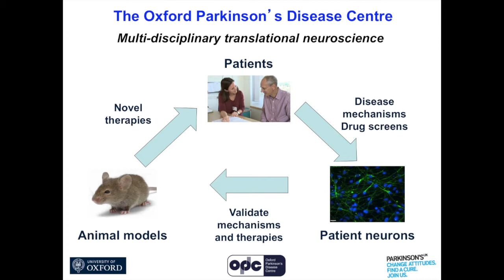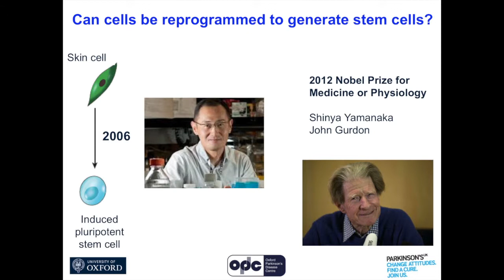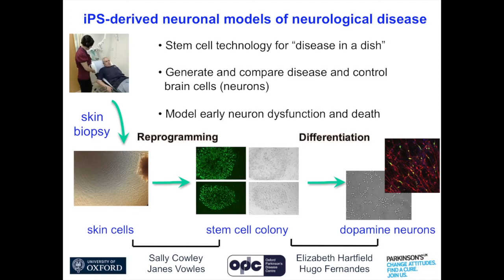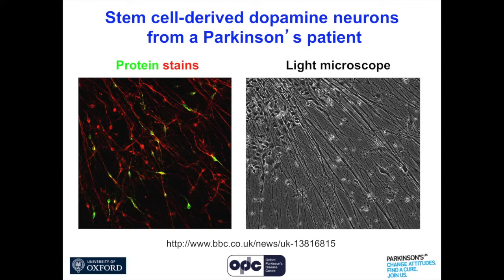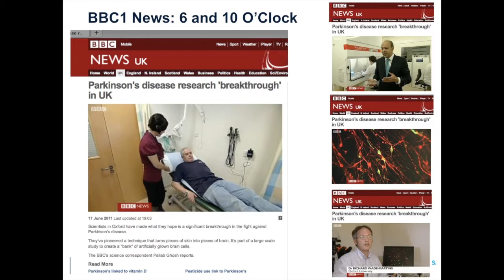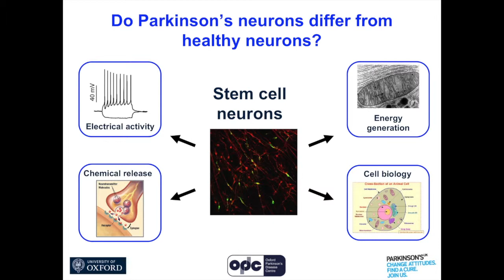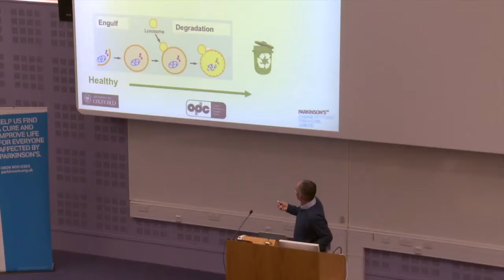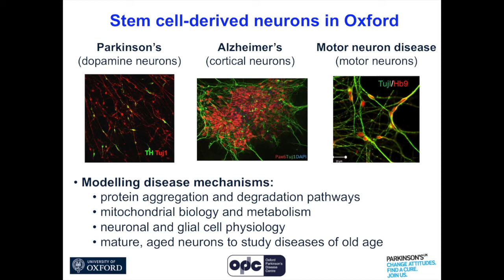How can skin cells help us understand Parkinson's? Richard Wade-Martins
Richard Wade Martins, OPDC Principal Investigator, discusses his current research into skin cells and stem cells